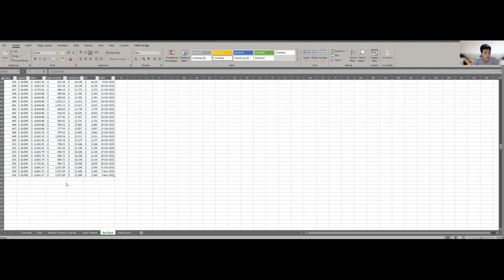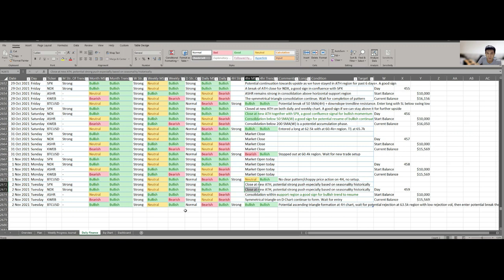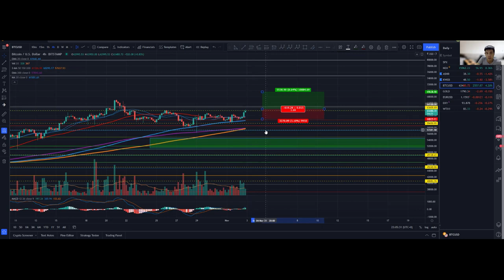1000 Days Challenge to Financial Freedom with $10,000! Day 459